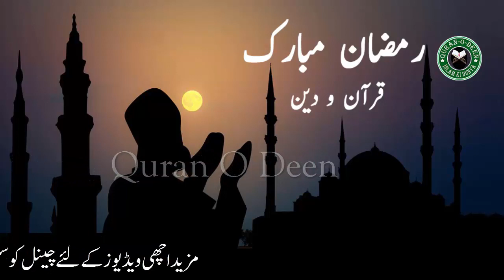Kin Sorat Main Roza Chorhna Jaiz Hai ? - Kia Waqai Roza Chora Jaskata Hai Jab Ke Ye Farz Hai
شکریہ

Ramzan Main Karne Wale Kam - Shayed Ap Ye Kam Karna Bhool Jate Ho - Pora Ramzan Nekio Main Jaye Ga

Ramzan Kaise Guzare - Ramzan Main Rasool Pak Kia Kia Kam Karty Thy? - Ramzan Ki Tiyari Kesy Karen